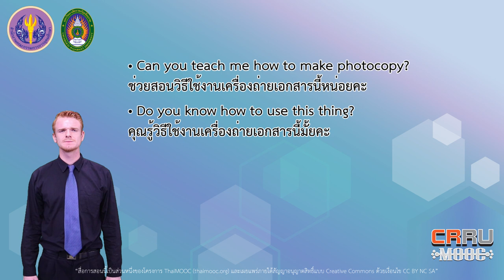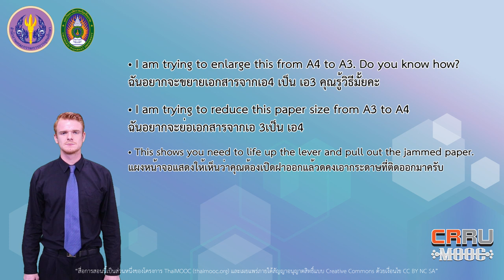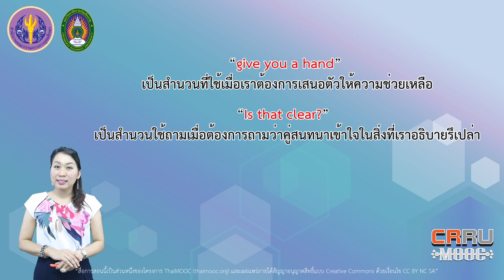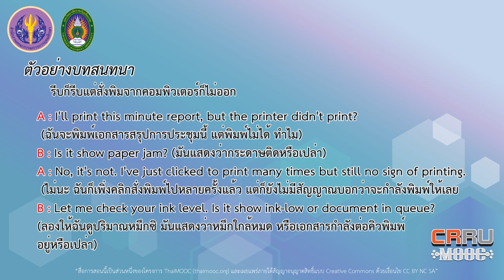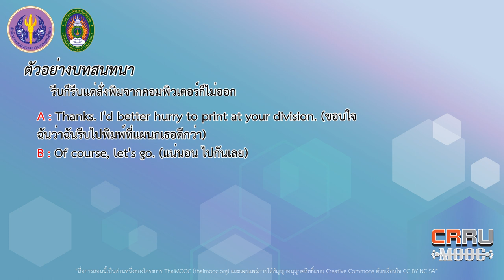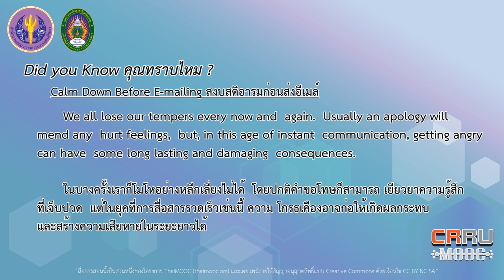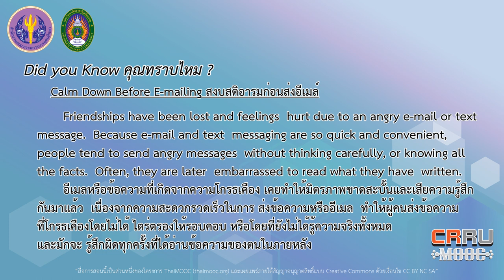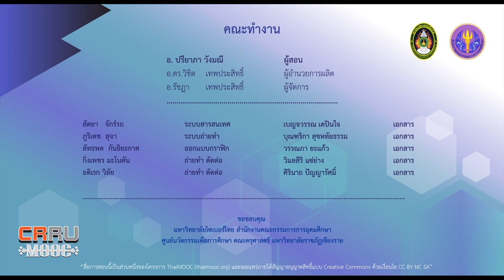Telling how things work